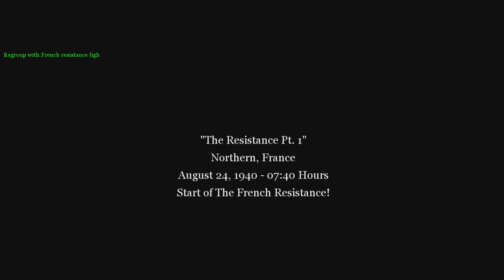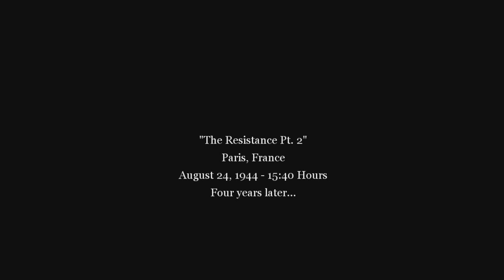Call of Duty 2 HCTM2.04 Gameplay - The Resistance (All Parts 1 & 2)